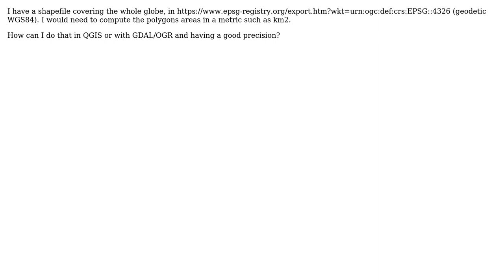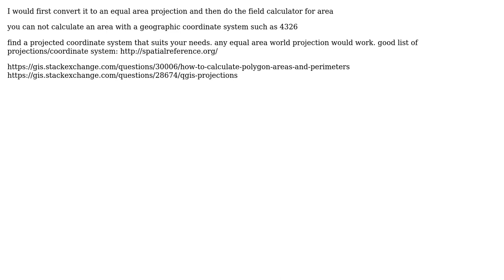GIS: Compute area for polygons in an EPSG:4326 shapefile? (3 Solutions!!)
GIS: Compute area for polygons in an EPSG:4326 shapefile?

With thanks & praise to God, and with thanks to the many people who have made this project possible! | Content (except music & images) licensed under CC BY-SA | Music | Images & others | With thanks to user nmtoken user Moggy user Dave X user Bruno von Paris user B-C B. and the Stack Exchange Network Trademarks are property of their respective owners. You are responsible for your own actions.